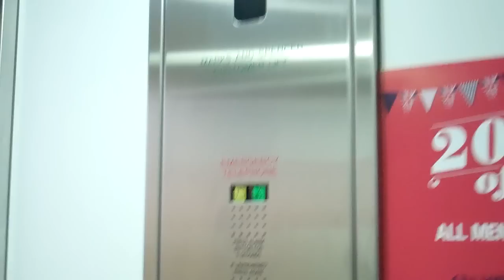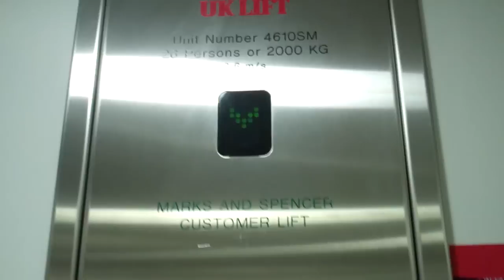UK Lift @ M&S in Aylesbury.MP4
Serial No: 4610SM
FLoors: 2 (0,1)
Capacity: 26 Persons or 2000KGS
Speed: 0.6 MPS
Doors: Single 2-Speed Sliding DOors